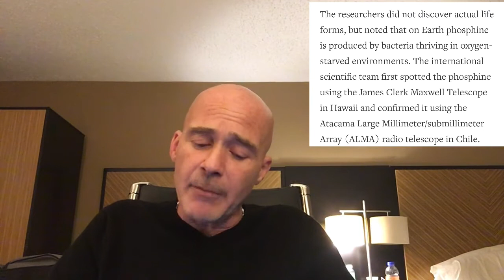Signs of Life on Venus and What it Means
Signs of life have been reported in the atmosphere of Venus. What does this mean for the search for life in the Universe in a larger context?

Potential sign of alien life detected on inhospitable Venus